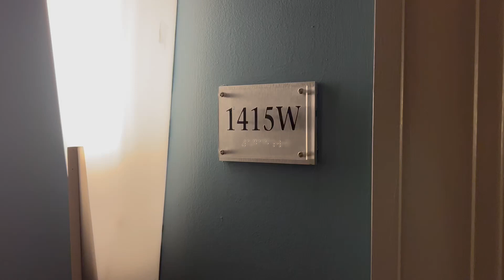The Veridian Apartments - Silver Spring - 2 Bedroom 1172 - Unit 1415W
The Veridian Apartments is a modern and luxurious community located just steps away from everything you could ask for. The red line metro and MARC trains are just steps away, as are the city's incredible collection of shops, markets, restaurants and recreational destinations.